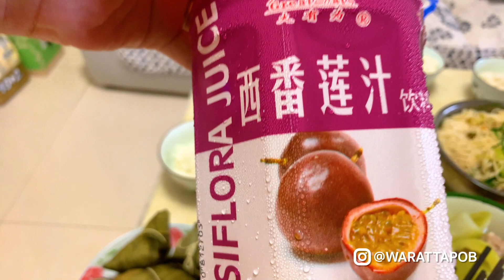กิน อาหาร จีน - บะจ่าง ฉลองเทศกาล และวันเกิดในสิบสองปันนา | VLOG IN CHINA EP66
วันนี้ผมให้คุณชม บรรยากาศ พร้อมครอบครัว
ในบ้านญาต ที่สิบสองปันนา มณฑลยูนนาน ประเทศจีน

ซึ่งกำลัง ฉลองเทศกาลบ๊ะจ่างในจีน และฉลองวันเกิดของหลาน
พร้อมกันในวันเดียวกัน พอดิบพอดี

ลองชมวัฒนธรรม และอาหารการกินต่างๆได้เลยครับ

วิธีขายสินค้าแบบ ดรอปชิป (Dropship)

เคล็ดลับ การตลาดและการขาย

PODCAST
--สำหรับ Android

วิดีโอนี้เกี่ยวกับ กิน อาหาร จีน - บะจ่าง ฉลองเทศกาล  และ วันเกิด ในสิบสองปันนา | VLOG IN CHINA EP66

》Timestamps ⏱️
00:00 วันนี้มีงานอะไรบ้าง
01:11 วันนี้มีเมนูอะไรบ้าง
05:33 ลองชิมอาหาร
15:44 ได้เวลาเป่าเค้ก